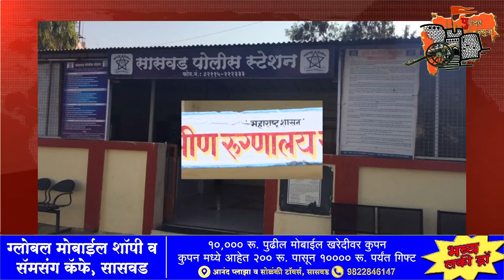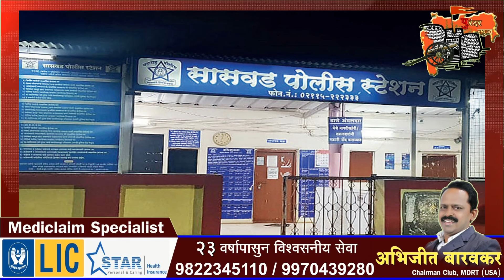पुरंदर न्यूज :- दिवसभरातील बातम्या. दिनांक २१/१२/२०२०